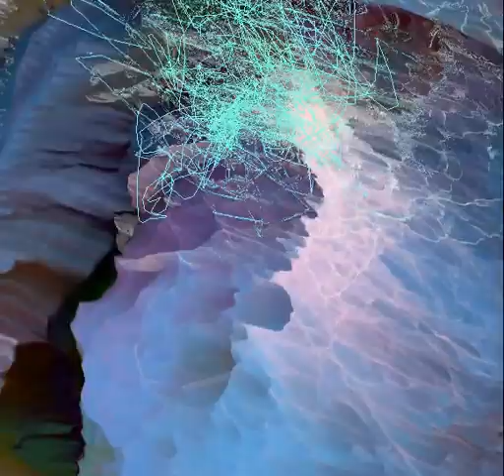d(r) ::A::|LINEARIZATION Order for TECHNOLOGY development.